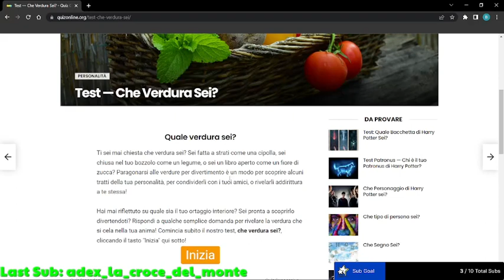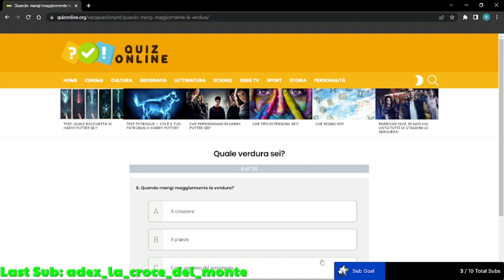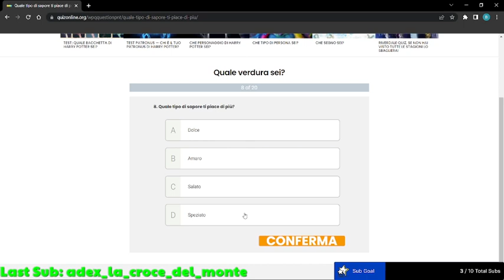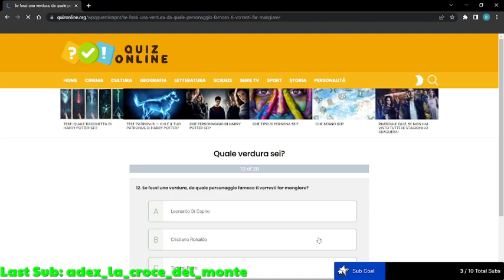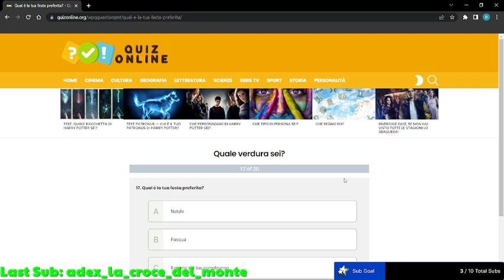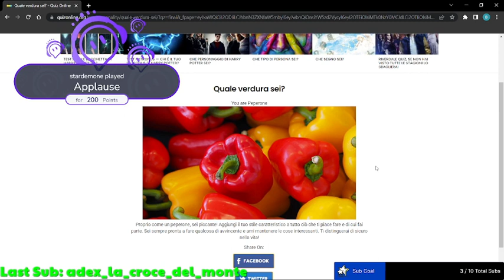Che verdura sono ?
Finalmente ho scoperto che verdura sono!
Sarei voluto essere una zucchina, ma vabbè sono un peperone, dire non male!!

Mi trovate su Twitch tutte le sere dalle 20